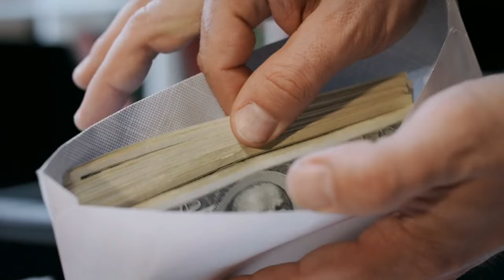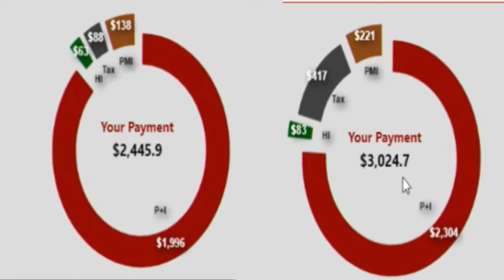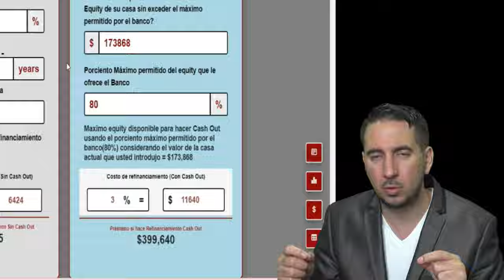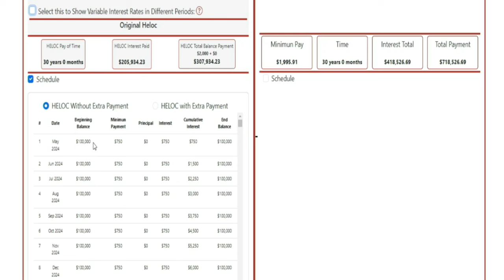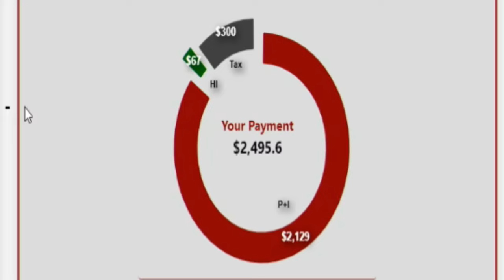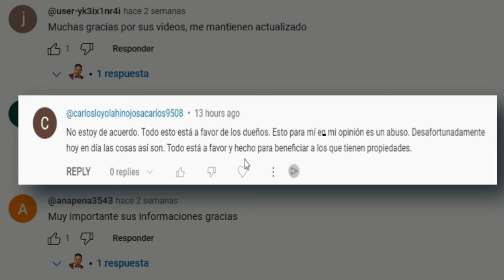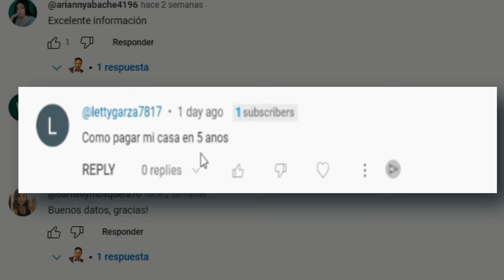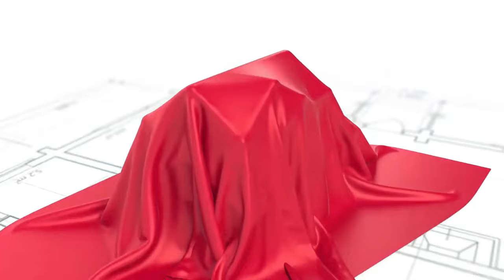HELOC vs Refinanciamiento Cash Out, Cuál es mejor para invertir en más propiedades?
¡Bienvenido a nuestro canal! En este video, titulado HELOC vs Refinanciamiento Cash Out: ¿Cuál es mejor para invertir en más propiedades?, desglosamos dos estrategias financieras poderosas para los propietarios de viviendas que buscan expandir su portafolio de inversiones inmobiliarias.

🔍 Concepto de HELOC: Descubre qué es una Línea de Crédito con Garantía Hipotecaria (HELOC) y cómo puedes aprovecharla para acceder al capital de tu vivienda.

💰 Refinanciamiento Cash Out: Aprende todo sobre el refinanciamiento con retiro de efectivo, una opción para convertir el valor acumulado de tu propiedad en dinero líquido.

📋 Requisitos para calificar: Conoce los criterios necesarios para calificar tanto para un HELOC como para un refinanciamiento Cash Out.

📊 Comparativa: ¿Cuál me conviene más?: Analizamos ambos métodos en detalle para ayudarte a decidir cuál es la mejor opción para tus objetivos de inversión.

📈 Ejemplo práctico: Te mostramos cómo evaluar cuál método es más adecuado para ti mediante un caso práctico.

Este video está diseñado para aquellos que ya son propietarios de una vivienda y desean maximizar su inversión. Si aún no has comprado tu primera casa, te recomendamos explorar otros de nuestros videos para aprender los pasos iniciales en la compra de una propiedad.

Si has escuchado términos como HELOC y refinanciamiento Cash Out y te preguntas cómo puedes utilizarlos para invertir en más propiedades, ¡este video es para ti! Aquí, desglosamos estos conceptos complejos en términos sencillos y te ofrecemos una guía práctica para tomar decisiones informadas.